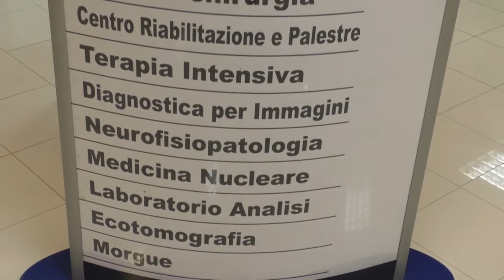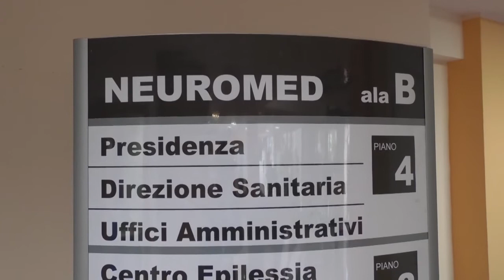RAPPORTO TRA COVID-19 E PATOLOGIE, DAL NEUROMED PARTE UNO STUDIO